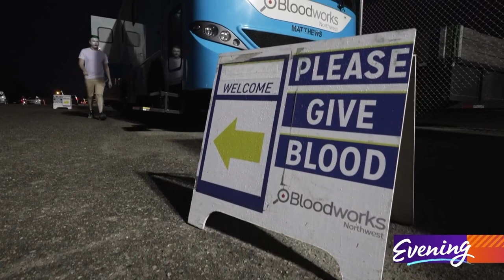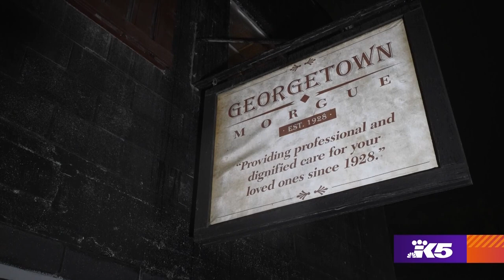How Bloodworks Northwest and the Georgetown Morgue are saving lives one scream at a time.